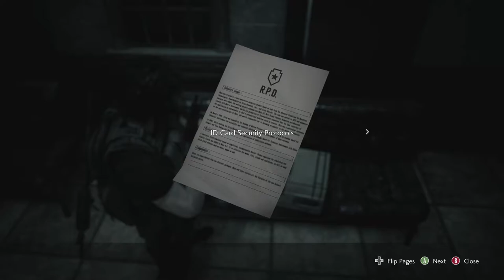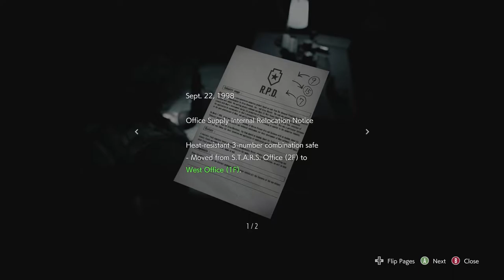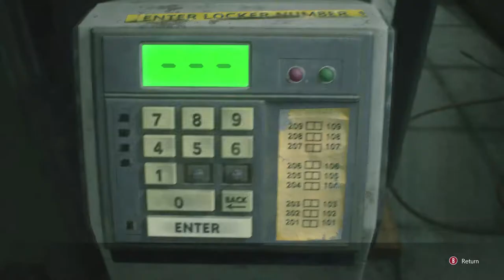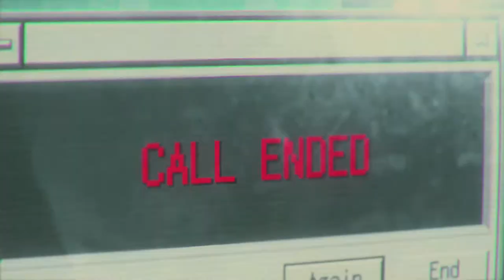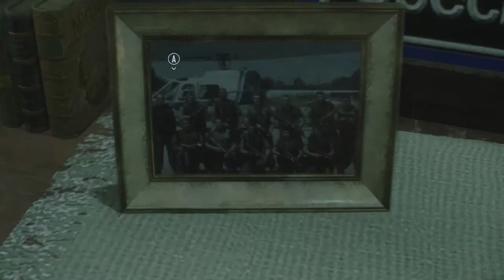HE'S BIGGER AND SCARIER - Resident Evil 3 #3